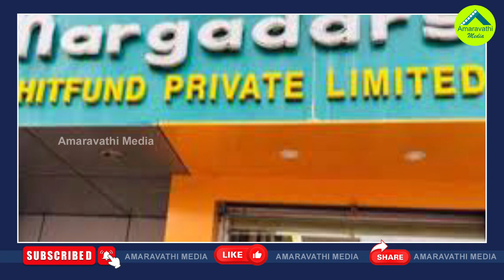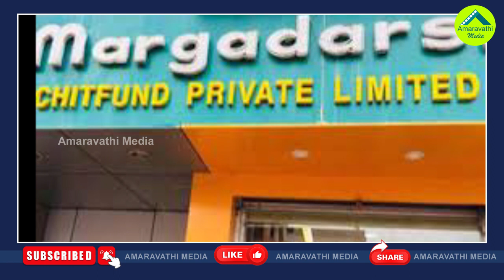మార్గదర్శిపై ఉండవల్లి ఆరోపణలు నిజమేనా?| Undavalli Arun Kumar Allegations On Margadarsi Are True?